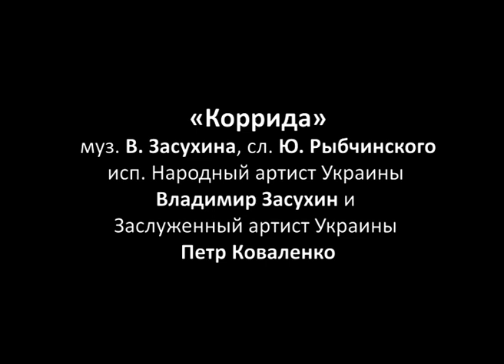Владимир Засухин. «Коррида».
Зажигательная песня о любви – «Коррида». Исполняет народный артист Украины, обладатель ордена «За заслуги» III степени Владимир Засухин и  Заслуженный артист Украины Пётр Коваленко.

Музыка В. Засухина, слова Ю. Рыбчинского.